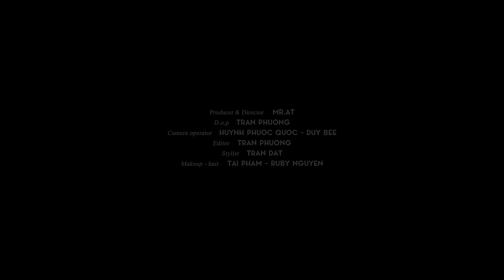DIỄM XƯA - LILY CHEN | COVER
Biểu diễn: Lily Chen

Đây là kênh youtube chính thức của ca sĩ Lily Chen - Á quân Tình Bolero!

Cám ơn mọi người đã xem & ủng hộ cho Lily Chen nhé!
Mọi người đừng quên đăng ký theo dõi kênh để xem được những video mới nhất của Lily Chen tại đây nhé:

 ©️ Nội dung được khai thác và bảo vệ bản quyền bởi Vie Network, đề nghị không được re-up dưới mọi hình thức.